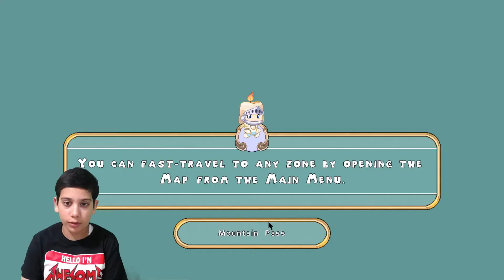YAY!! show your Emotions / Dance / Hair Styles and new Mails with Prodigy Math Game / New Updates 🙂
Some new updates in Prodigy Math Game, where we can show new dance moves with different new hairstyles and emotion through emoji and many more🙂🙂🙂🙂
Amazon links for Equipment used for recording & editing:
2X 160 LED with stand